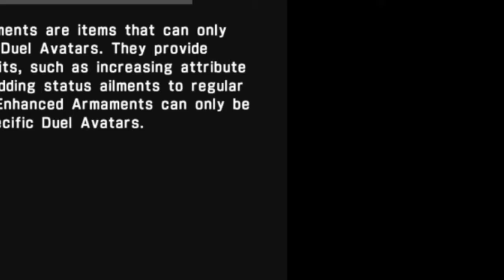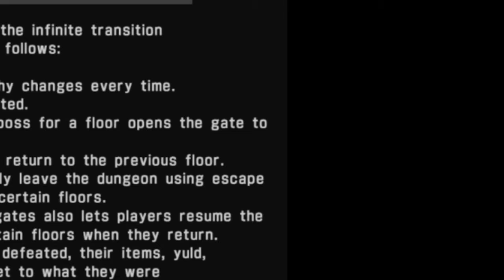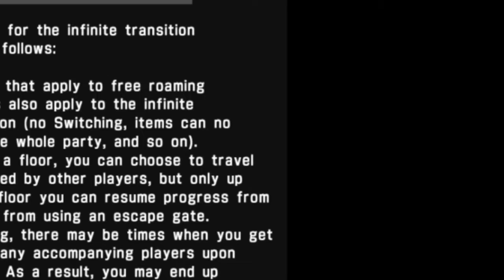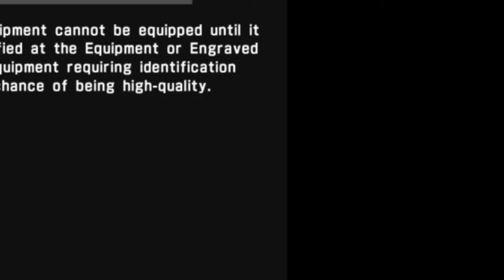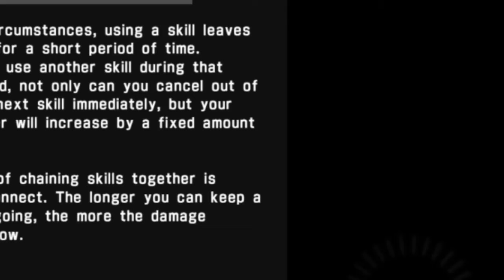A very important friend wanted to hear me sing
Say whatever you want, I don't give a damn. If people like it or not, It'll be at least something to laugh at, or enjoy... no music just my vocals. still better than my nonexistant commentary. Make fun and I'll asume you're not brave enough to do something this embarrassing yourself.